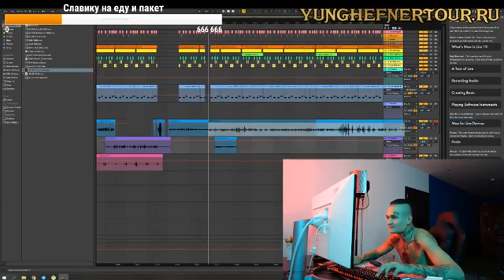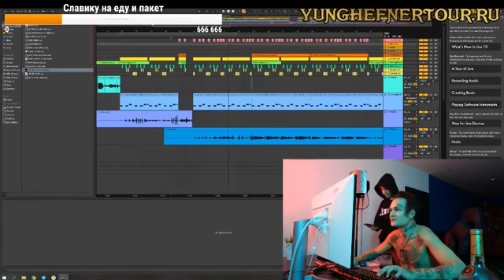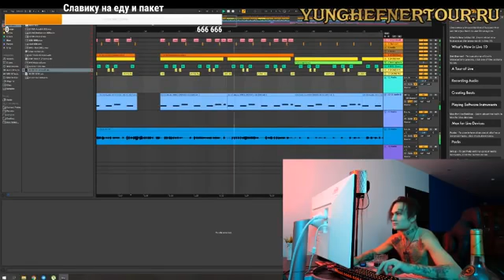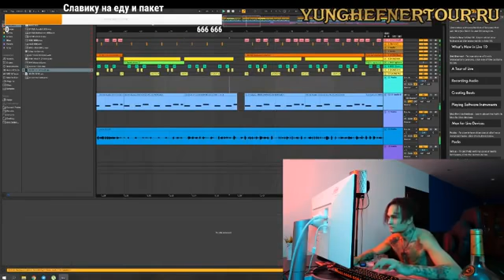MORGENSHTERN - ОНО КРАСНОЕ ВИНО ||| моргенштерн альбом в прямом эфире ||| slava marlow 2020